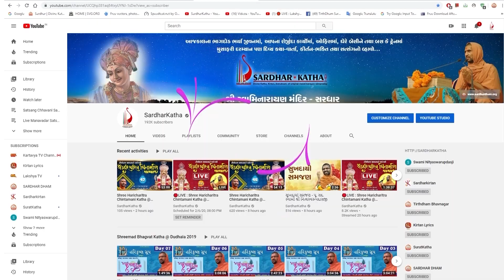શા માટે ઘરસભા સાંભળવી?? ઘરસભા સાંભળવાથી થતા ફાયદા..|| Swami Nityaswarupdasji